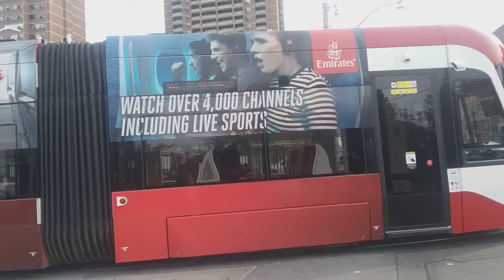New TTC Streetcar 4531 Departing Main Street